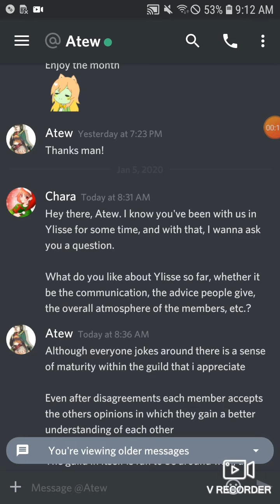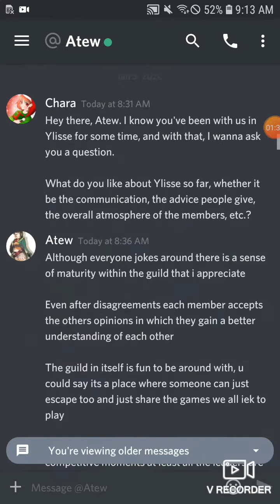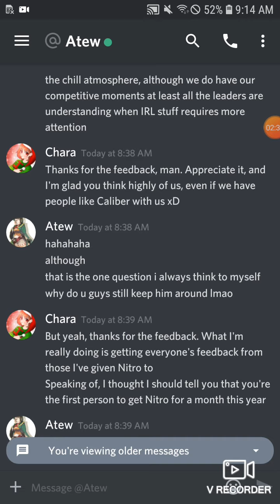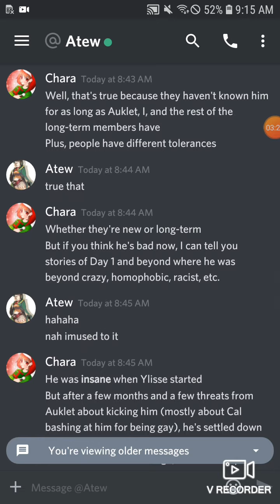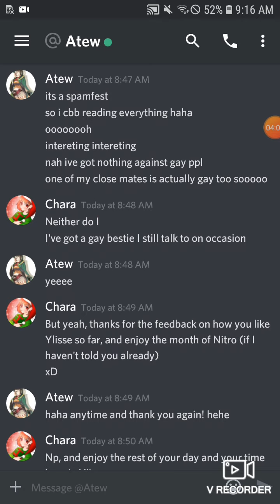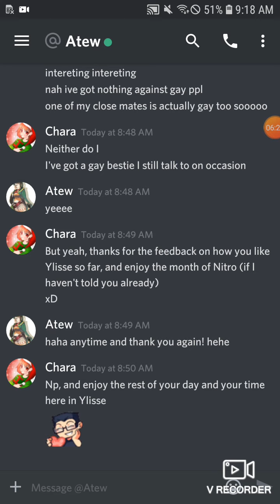The year of gifting: Nitro Gifting week 1 (part 1)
Hello, everyone. As you can tell in the vid, I'm giving people Nitro in my Discord server. You know, to try and raise spirits and morale. Hope you all enjoy, and the second part will be my recorded convo with the person I gave a year of Nitro to